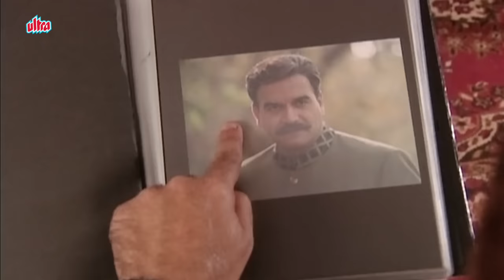शेरखान की मौत | Zara si Zindagi | Episode 167 | 90's Best Hindi Tv Serial | 4th Dec, 2019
Writer: M. Saleem
Director: Sunjay S. Zaveri
Producer: Talat Abbas Syed